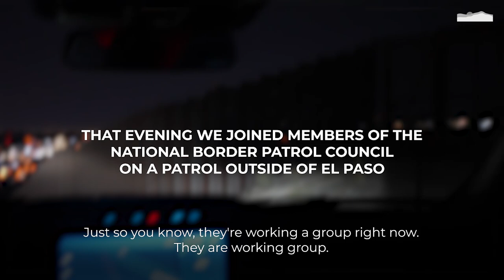Our Border Crisis Unfiltered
Last week, I led a bipartisan group of senators to the Southwest border to see what we in Arizona see everyday — an ongoing border and immigration crisis.

Yuma Mayor Doug Nicholls is absolutely right — this type of bipartisan collaboration presents a “glimmer of hope” that we’ll be able to bridge partisan divides and finally deliver real results on an issue that matters to all Arizonans and Americans.

I’m looking forward to taking the information we learned back to Washington and continuing to work on my bipartisan proposal to secure the border, keep our communities safe, and ensure the fair and humane treatment of migrants.